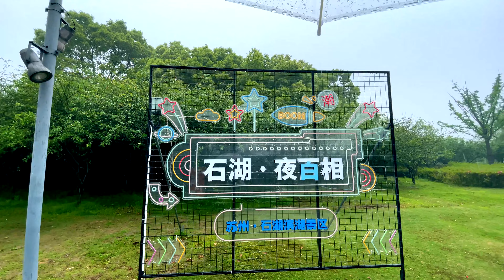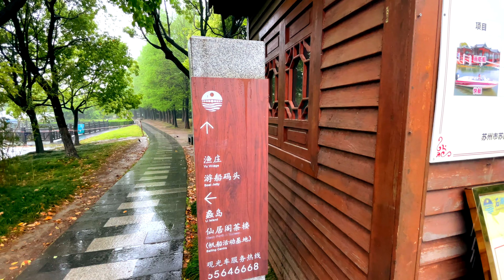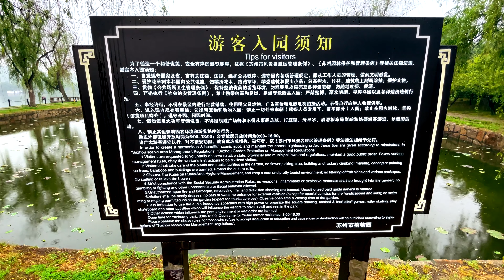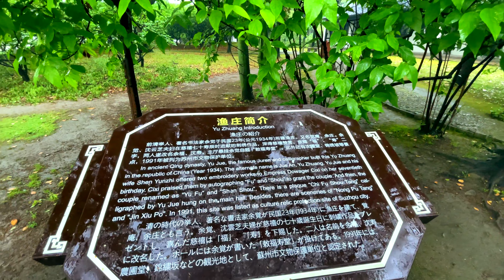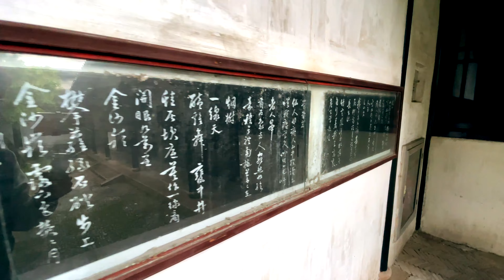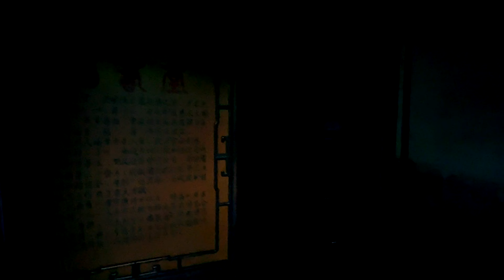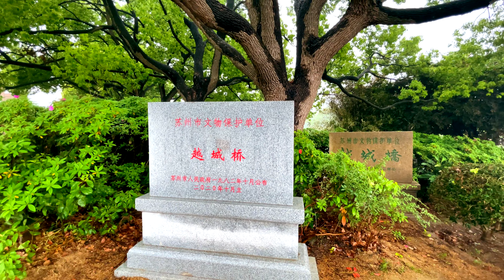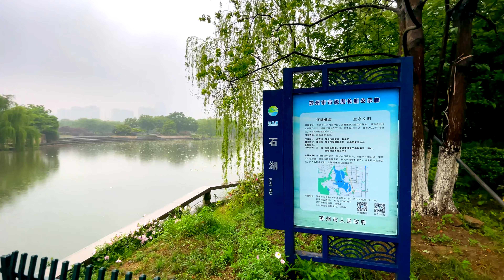[4k] Take a walk when it rains | Suzhou Shihu Scenic Area | Walk china travel videos (60Fps)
💡Our video was shot on a separate camera, allowing you to experience a more realistic Suzhou experience.
Hi, everyone. Welcome to the youtube channel of Walking Time. Our channel specializes in making videos of walking tour. In China, there are many tourist attractions, various historical buildings with a sense of time, special local snacks, and fashionable shopping. street. Come with me, today I will take you to the Shihu Scenic Area in Suzhou, China. This is a very beautiful place. It is raining today. I think you all want to hear the sound of the rain falling on the ground. It is very hypnotic. Shihu Scenic Area is one of the most popular tourist attractions in Suzhou, China. No tickets are required here. On weekends, you can bring your family here for picnics and activities. At the same time, it is also a famous spot for moon watching during the Mid-Autumn Festival.

Today we entered the scenic area from the gate, passed the children's playground, Shihu amusement park, cruise ship dock, and the former residence of yujue, as well as NongPuTang, passed the yuecheng bridge, and came to the foot of ShangFang Mountain.
Filmed: April 27, 2021, 2pm⌚️
Weather: Rain🌧️
Temperature: 19℃ /66.2℉ 🌡️
The video is uploaded at 2pm(Paris 7am, London 6am,seoul 3pm,NYC 2am,berlin 7am, Buenos Aires 6am, Romania 6am, New Delhi 11am) in beijing time.
The "Half Lake Jasper" Shihu Scenic Area is located 7 kilometers southwest of Suzhou City and 7 kilometers away from the ancient water town. It borders the Shihu Lake on the east and the National Forest Park on the west. The stone lake is surrounded by mountains and rivers, with beautiful mountains and clear waters, a fusion of humanities, soft and beautiful scenery, condensing the essence of Jiangnan pastoral landscape, and there are countless relics of ancient dynasties scattered in it.
Information about this video (Google Drive)
👉Bgm and Photo